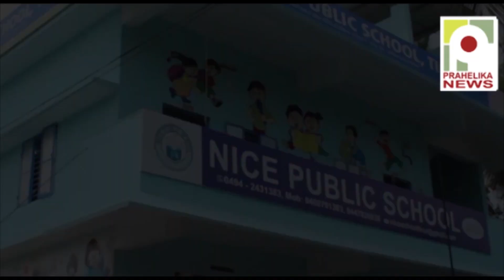തിരൂർ 'കവിത സൗണ്ട്സ് ' ഉടമയുടെ മകൻ ഷോക്കേറ്റു മരിച്ചു I Kavitha marriage store owner son I tirur